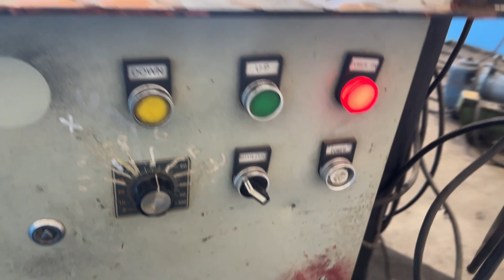1000 LB PROFAX WP-1000 WELDING POSITIONER: STOCK #77338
SERIAL WP10-2072
MODEL 30WP-1000
YEAR NEW 19
LOAD CAPACITY VERTICAL 1,000 LBS MAXIMUM
LOAD CAPACITY HORIZONTAL 1750 LB
AREAR OF TABLE 24.50"
TILT RANGE 0 TO 135 DEGREES, MOTORIZED
ROTATION MOTORIZED VARIABLE SPEED
CONTROL FORWARD-STOP-REVERSE - SPEED ADJUSTMENT
DYNAMIC BRAKING YES
CONTROLS 115 VOLT